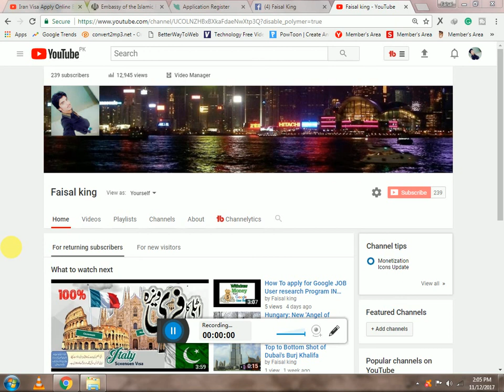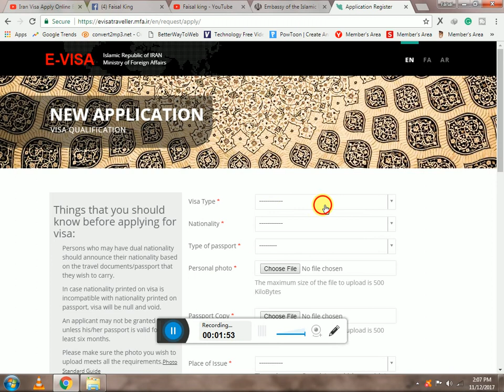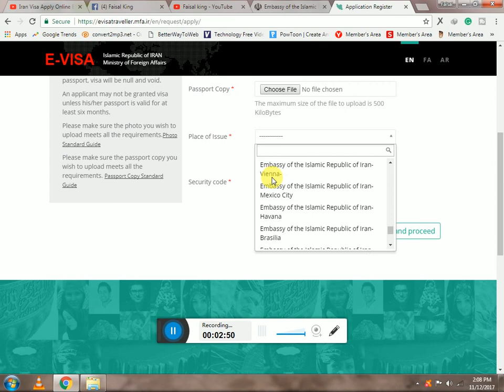Iran Visa Apply Online Easy Process & Iran Visa Requirements Latest information.HINDI/URDU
Iran Visa Apply Online Easy Process & Iran Visa Requirements Latest information.
Video Description: Islamic Republic of Iran is an Islamic country which has a many Muslim sacred places and shrines. So, Muslims from all over the world visit Iran for pilgrimage purposes. Many foreigners are working in Iran and earning reasonable salaries while Iran is a gateway to Iraq and Turkey too. Iran has changed its visa application system and introduced a new Iran online visa application system. Now, a visitor needs to apply visa of Iran online at website of Iran ministry of foreign affairs first and then he can submit his visa application and documents at Iran embassy in his country and submit fee as well as visa application.
I have explained the entire process of Online Iran visa application, Iran visa requirements as application submission process at embassy of Iran in this video. I hope it will be helpful for you.
Iran embassy in Pakistan visa requirements: -